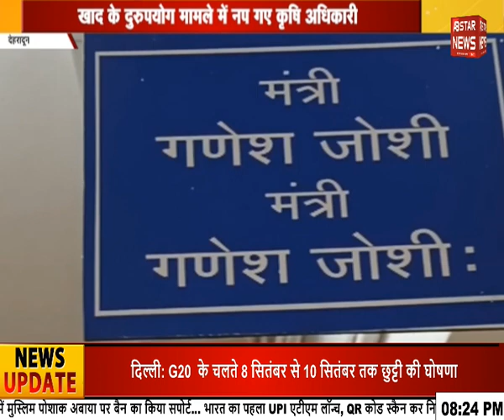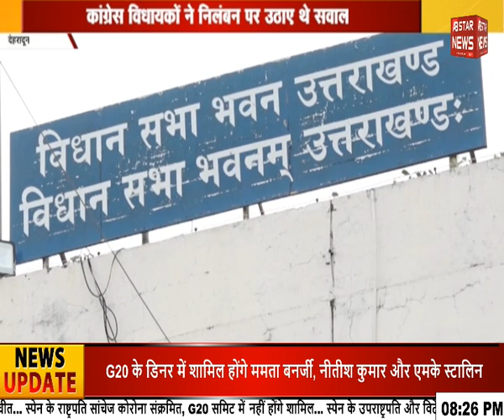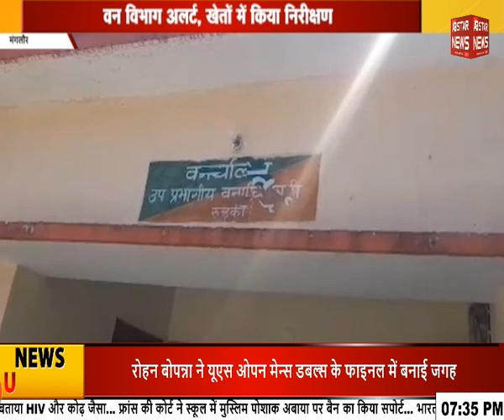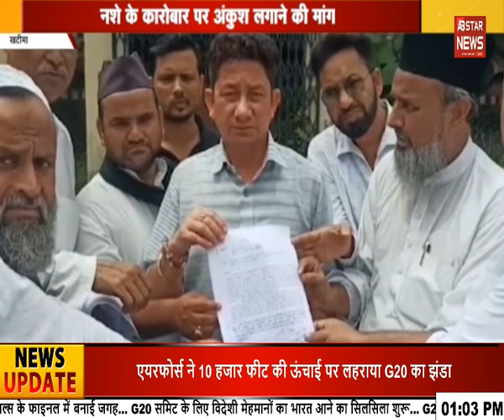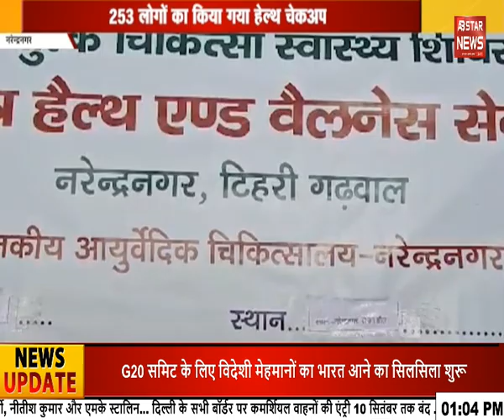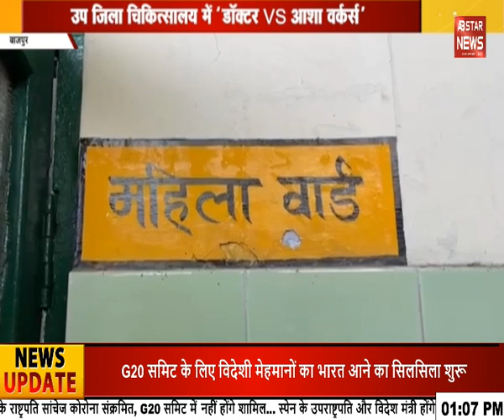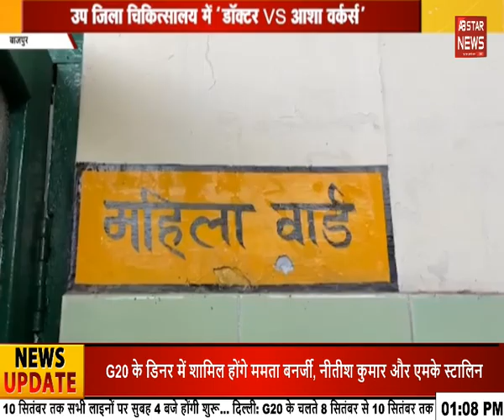सड़क किनारे मिली किसानों के लिए भेजी खाद | AB STAR NEWS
About ABStarNews